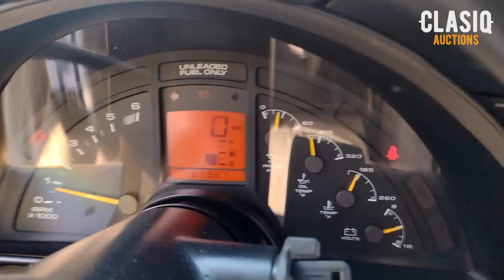1996 Chevrolet Corvette Walk Around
1996 Chevrolet Corvette Walk Around
Auction end 10/19/23